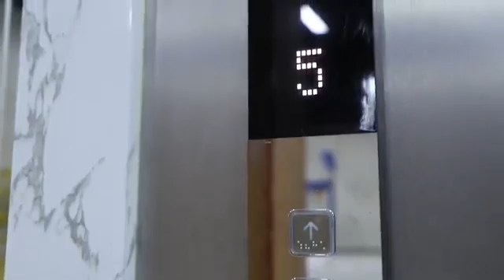SUPPLIER PENYEDIA LIFT PENUMPANG UNTUK HOTEL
Mesin Industri Malang merupakan sebuah Pabrikasi dan distributor Mesin di bidang Pertanian, Perindustrian, Pertanian, Perhutanan,Peternakan, Perikanan, Food processing,Peralatan Bakery Equipment, Peralatan Kitchen Equipment, Packaging, Supermarket Equipment, Peralatan Usaha cafe dan Restaurant, Pertambangan, Kendaraan kelas berat, Alat Berat dan Konstruksi Bangunan.